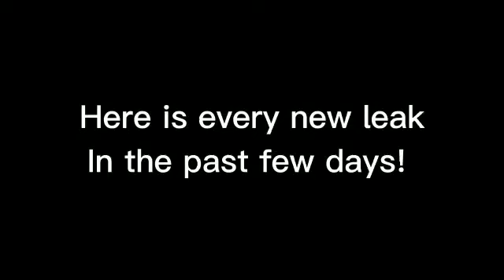Fortnite leaks and teasers!